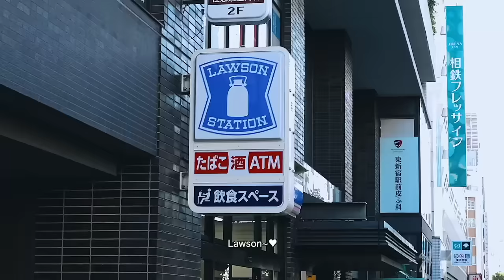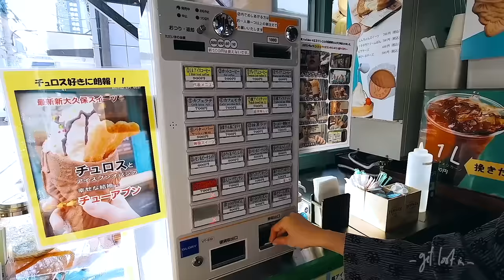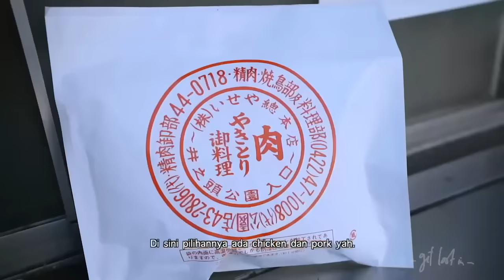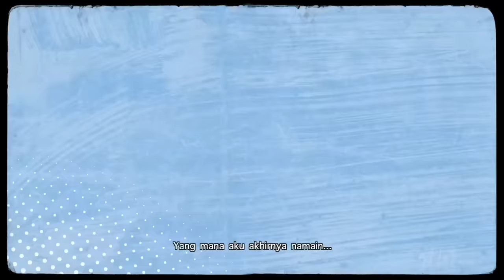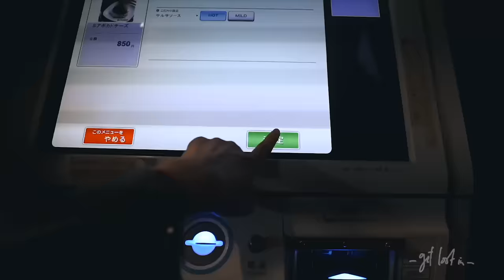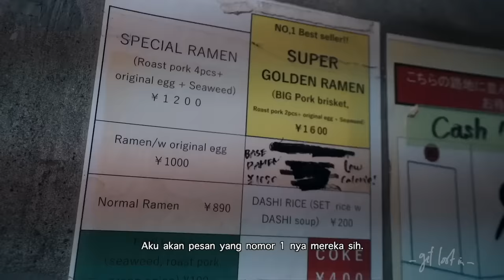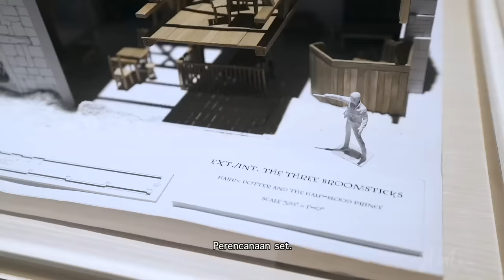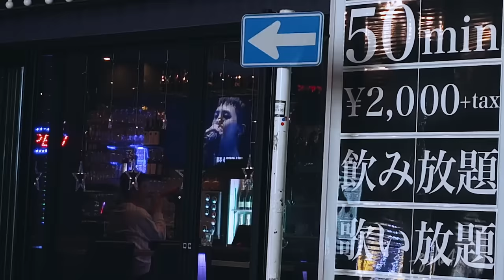GET LOST IN KICHIJOJI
Hello~!
Kalian sedang apa?
Jujur, aku agak berat nulis kolom deskripsi kali ini ☹️☹️☹️

Hari ini, jam 12.25 aku masih nunggu video ini diproses uploading di YouTube. Deg-deg-an banget!
Deg-deg-an takut gak bisa upload on-time jam 1 sama deg-deg-an karena aku pamitan sama kalian huuuaaa.

Tadi pas aku bangun tidur, aku baru bisa ngerasain vibe hiatusnya.
Hal pertama yang ada di pikiran aku adalah sebuah pertanyaan dan ketakutan.
👽: Apa aku bisa kembali ke kalian?

Tentu aja itu hanya overthinkingnya aku.
Aku akan mencari cara dan jalan untuk kembali ke kalian.
Aku akan bekerjasama dengan Otak Random untuk bikin sesuatu supaya kita bisa ketemu lagiii~🔥

Aku bahkan mengambil kesempatan untuk melebarkan diri aku dengan melakukan hal-hal baru.

Salah satunya dengan ngelanjutin project MOONZIYA yang sempat tertunda beberapa tahun lalu.
Kalian bisa kepoin di sini:
Shopee: shopee.co.id/moonzizya

Lalu aku juga mengambil tawaran untuk jadi Guest Writer di salah satu website.
Tentu aja ini pengalaman baru untuk aku~!
Melihat karya tulisanku di wadah lain adalah salah satu ungkapan terima kasih aku ke diri sendiri.

Aku ngomong gini ke diriku ketika ambil tawaran itu;
👽: Iaaa', ini kesempatan bagus! Kamu ambil tawaran ini sebagai langkah awal untuk hal-hal baru ke depannya🔥

Selama aku menata diri, hati, dan pikiran — aku mau kalian jaga diri baik-baik.

Jaga diri baik-baik bukan hanya sebatas kalian gak berbuat hal buruk ke orang lain — tapi juga memperlakukan diri kalian dengan layak.
Kalian bisa kan melakukan hal ini?
Aku gak minta terlalu banyak kan ke kalian?

Aku mau share beberapa hal ke kalian. Berdasarkan pengalaman aku di tahun ini.

Ketika kalian punya teman baru, hal baru, atau apa pun itu yang baru — please, jangan memperlakukan, menyikapi secara berlebihan.
Karena segala sesuatu yang berlebihan gak akan pernah memberikan dampak yang bagus.

Nikmati prosesnya dengan santai~
Gak perlu terlalu cepat ambil kesimpulan akan segala sesuatu.
Tetap bersikap ramah dan sopan sama siapa pun tanpa terkecuali.

Belajar untuk berkata dan bersikap jujur meski itu menyakitkan.
"Be truthful. It's beautiful."

Belajar untuk berlapang dada ketika menerima masukan yang tujuannya untuk kita menjadi lebih baik.

Terakhir...
Aku mau berterima kasih ke kalian karena kalian masih ada di sini bersama dengan aku.
Dengan proses perjalanan kita yang sangat panjang – yang kadang sangat melelahkan.

Tapi lihatlah kalian.
Lihatlah kita.

Kita memilih untuk bertahan.
Kita memilih untuk tetap melanjutkan perjalanan dan perjuangan ini.

Kalian teman seperjuangan yang sangat menyenangkan!!
Kalian harus tau dan ingat itu~🤗✨️

Jadi...
Please, be good, keep shining and stay awesome yah! 😎

I yellow you so much! 💛

xoxo,

RSW